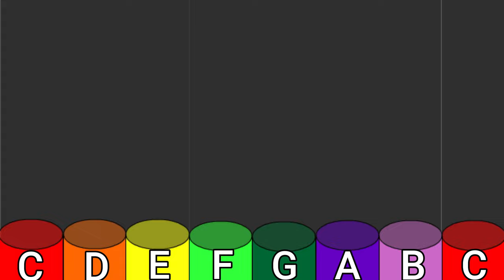Rudolph, the Red-Nosed Reindeer | Boomwhackers!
It's never too early to start working on your Holiday program, is it? I was holding off but I see the demand is now! Please leave your requests in the comments.